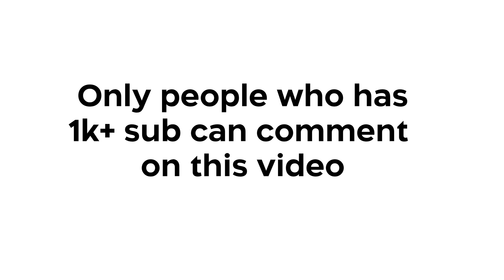Only people wit 1k+ subs can comment on this video :)